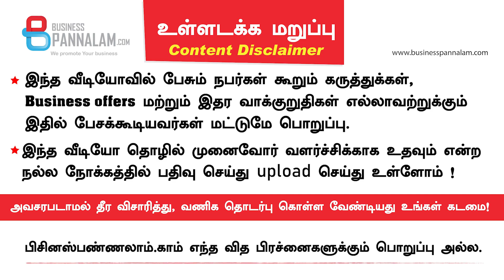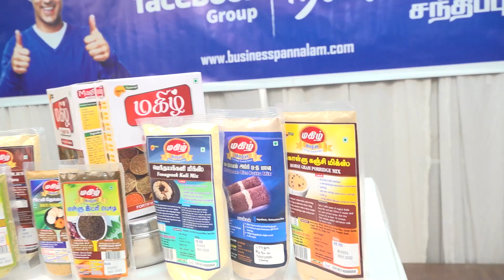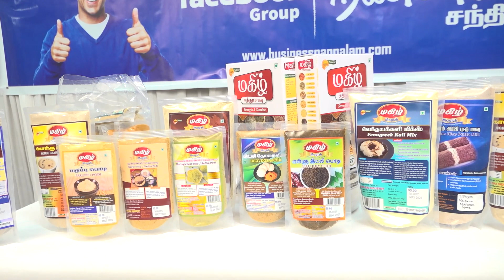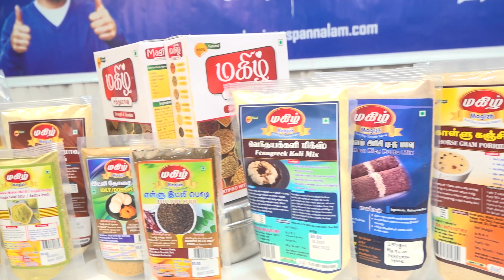Ready to Cook சிறுதானிய பொங்கல் முதல் சத்துமாவு வரை ! 25 வகையான product இருக்கு ! Shri Sai Industry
P Mahesh Alagiri
Shri Sai Industry
Thendral nagar, Jeeva nagar 2nd street, Madurai 625011

Millet based food products without chemicals and preservatives